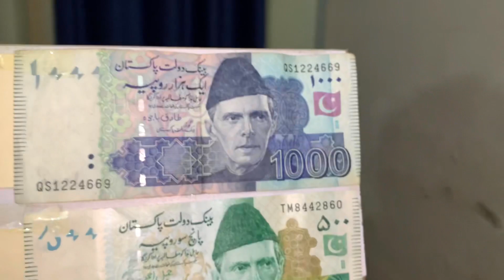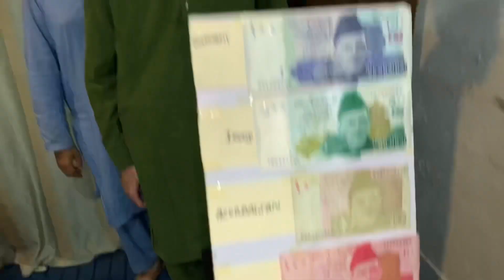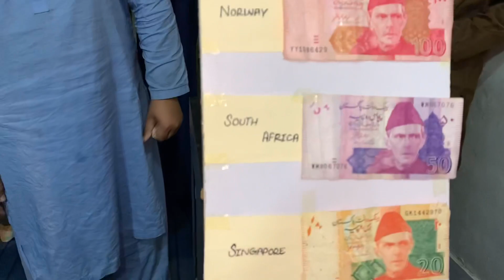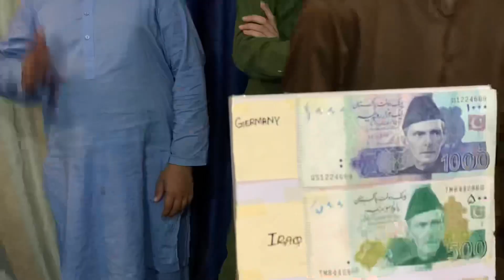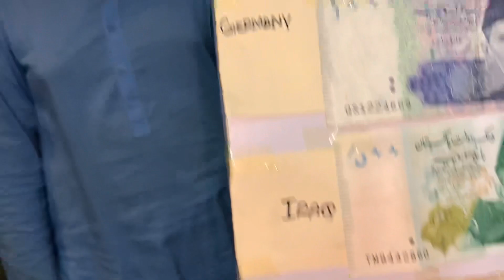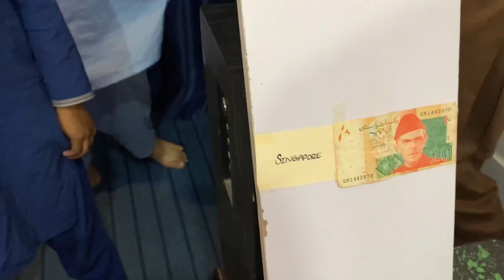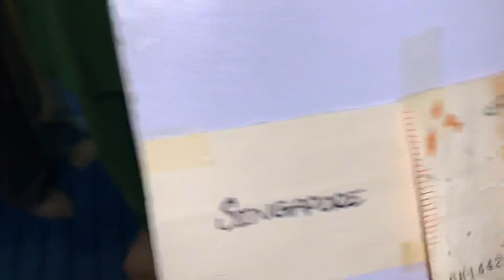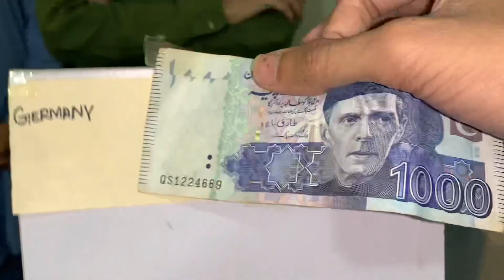Guess The Country Name || Challange Video || Zain Bhai Se Prank Hogya || Mr Hussain Today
Join us for an exhilarating round of the "Guess the Country Name" challenge in this action-packed YouTube video! Get ready to put your geography knowledge to the test as we take on clues, flags, landmarks, and more to identify countries from around the globe. From bustling metropolises to serene landscapes, every guess brings us closer to victory and showcases the diversity of our world. Watch as the excitement unfolds, and see who will emerge as the ultimate geography whiz! Whether you're a seasoned traveler or an armchair explorer, this challenge is sure to entertain and educate. So gather your friends and family, hit play, and let the guessing games begin!

guess the country name emoji
challenge
food challenge guess the country
name
can you guess the country by
scrambled name
guess the country by its scrambled
name can the quiz fun

rahim yar khan city
rahim yar khan live
rahim yar khan vlogger
rahim yar khan song